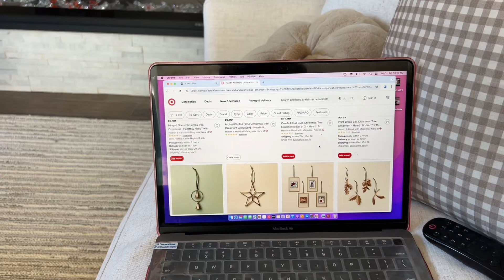🌟Ma routine ménage quotidien|Ménage rapide & efficace|Recette brochettes de bœuf très délicieux